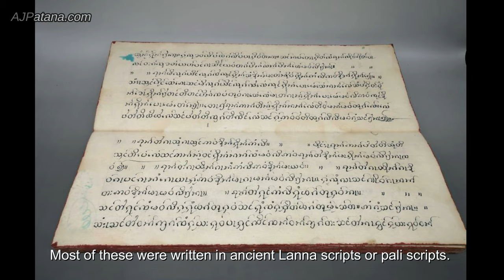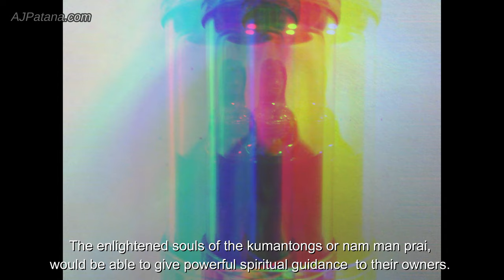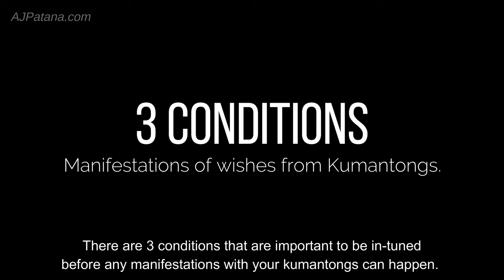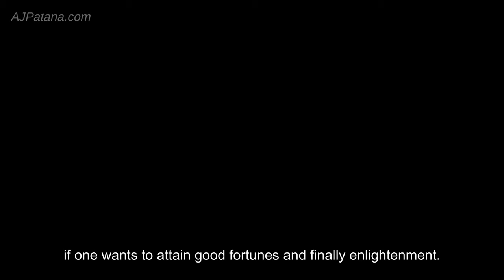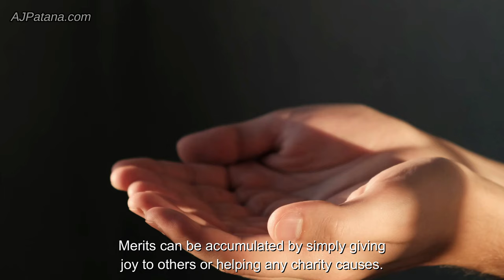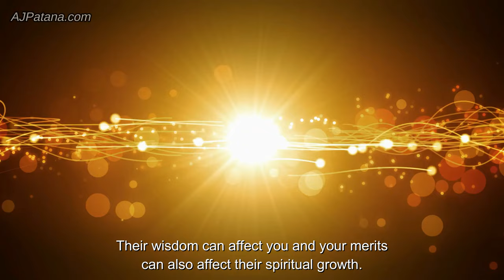Kumanthong - Holy or Hell Spirits? Discover the truth. Kuman Thong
Discover the real truth about Kumanthong and learn why your kumantong is not helping you with your wishes.

There are several methods of consecration in the ancient text of necromancy magic. Most of these were written in ancient Lanna scripts or pali scripts. These texts were mostly miscommunicated and misunderstood when masters pass down their knowledge to their disciples throughout the generations. It takes a spiritually attained master to completely understand the deep wisdom of these texts and it’s methods.

Due to the misunderstanding of these ancient scripts, 99% of the masters today have missed out on several important procedures during the consecration. Most of the rituals were only half-way completed.

Many monks who are well-known for the makings of kumantongs today have missed the very important part of the consecration ritual, which makes owning a kumantong dangerous to its owners.

Giải mã bùa ngải Kuman Thong ( Quỷ Linh Nhi ) | Bùa chú BÍ ẨN và RÙNG RỢN nhất thế giới
Translated titles:
Kumantong-¿Espíritus santos o del infierno? Descubrir la verdad.

Kumantong-Heilige oder Höllengeister? Entdecke die Wahrheit.

Kumantong-Esprits sacrés ou infernaux? Découvrez la vérité.

Kumantong-espíritos sagrados ou do inferno? Descubra a verdade.

Kumantong-圣灵还是地狱之灵？发现真相。

Kumantong-Roh Kudus atau Neraka? Temukan kebenaran.

クマントン-聖霊か地獄霊か？真実を発見してください。

Kumantong-Roh Kudus atau Neraka? Cari kebenaran.

Kumantong-Linh hồn Thánh hay Địa ngục? Khám phá sự thật.